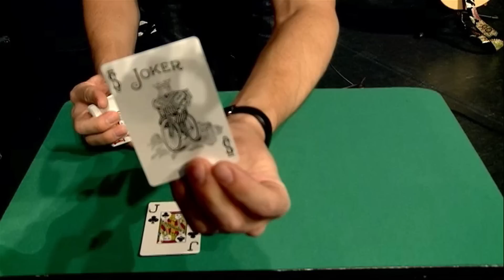Amazing Music and Card Magic live for 3,000!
Official Site: justinflom.com Justin Flom performing Card Hit Wonder in Minneapolis for 3,000 opening for Tim Hawkins. Rihanna and Snoop Dogg. Prince, The Beatles, and a ton more found in the deck of cards. No camera edits were used for magical purposes. Completely LIVE!

Love Potion #9 The Searchers, Working 9 to 5 Dolly Parton, 8 Days a Week Beatles, When I'm 64 The Beatles, 76 Trombones The Music Man Musical, Sumer of 69 Bryan Adams, One Three Dog Night, Just the Two of Us Grover Washington & Bill Withers, 16 Candles Johnny Maestro, formerly of The Crests, 16 Going on 17 The Sound of Music, 4 Minus 3 Equals Zero George Strait, Nothing Billy Preston, Hit the Road Jack Ray Charles, Jack Nicholson, Joker Steve Miller Band, 1999 Prince, Killer Queen Queen, Umbrella Rihanna, Nothin' But a G Thang Dr. Dre, 867-5309 Tommy Tutone, Blue Eiffel 65, Diamonds are a Girl's Best Friend Moulin Rouge, Mambo #5 Lou Bega Subscribe!